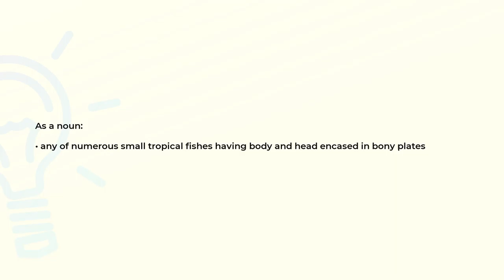What is the meaning of the word BOXFISH?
Definition and spelling of the word BOXFISH.

(00:00) Intro
(00:08) As a noun
(00:19) Spelling

As a noun (00:08):
• any of numerous small tropical fishes having body and head encased in bony plates